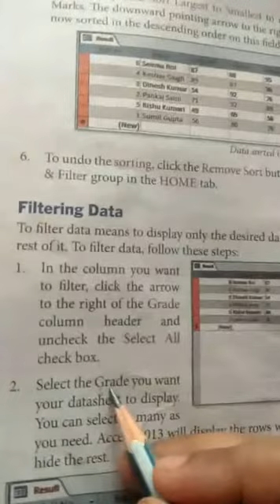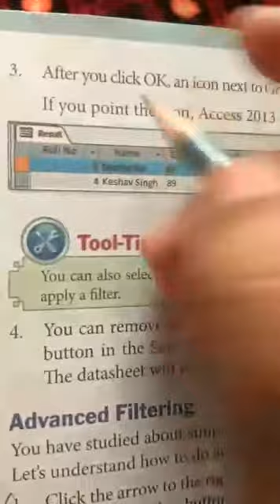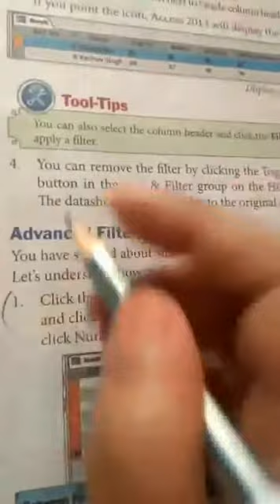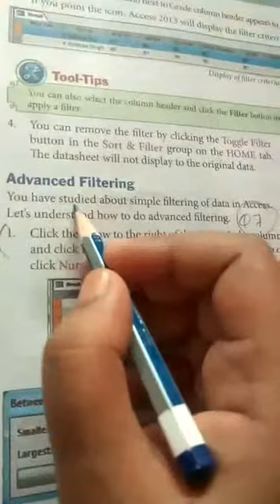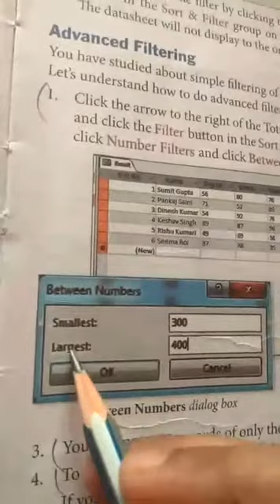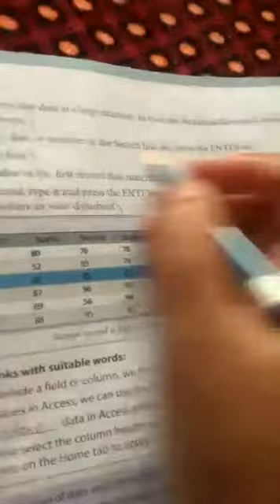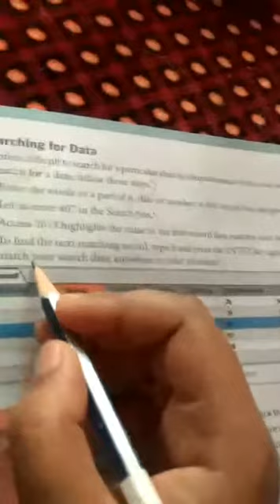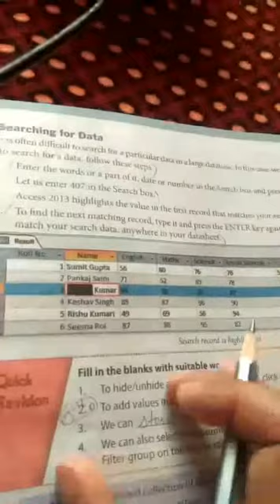AKPS, Class 8, Sub Computer, Chapter 1, Introduction to Access 2013, Part 7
This video is specially designed for Class 8 student for Sub-Computer, Chapter 1, Introduction to Access 2013, Part 7. It is prepare by Ghazala Mam. Bridge the gap with online courses, AKPS provides you free online course. Grow with us. AKPS - Enhance Vision.